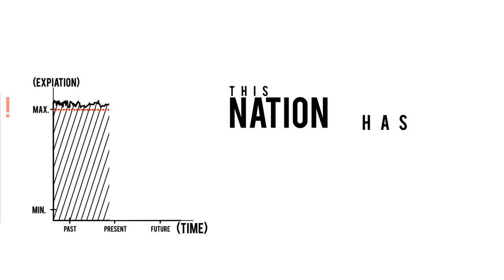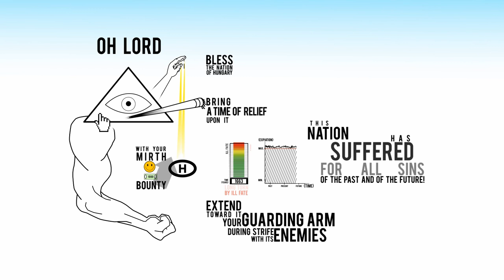HYMN 2.0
Infographic adaptation of the Hungarian National Anthem.
Original lyrics: Ferenc Kölcsey
Original music: Ferenc Erkel

Special thanks: Máté Fillér (for music support)
2012